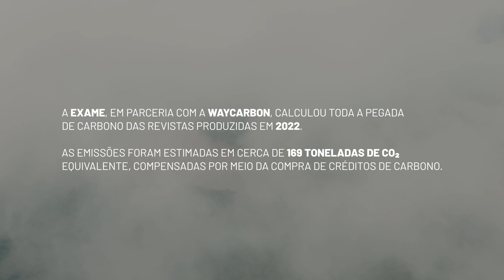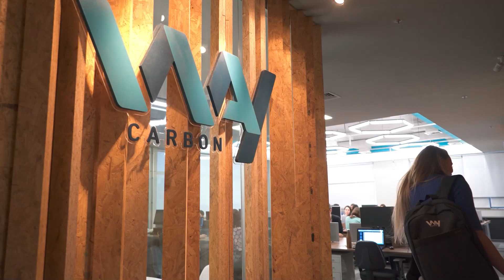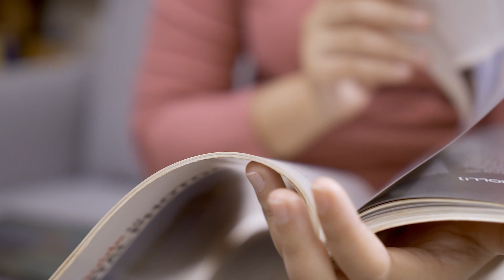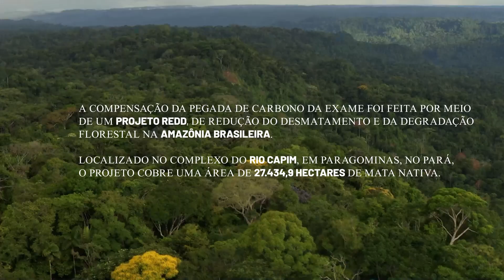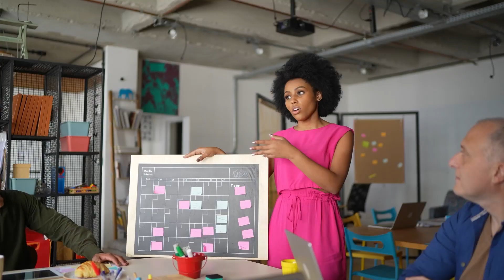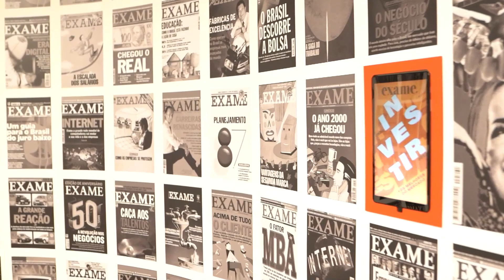A EXAME, em parceria com a WAYCARBON, neutralizou as emissões de carbono da produção de revistas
A Exame, em parceria com a Waycarbon, calculou toda a pegada de carbono das revistas produzidas em 2022.

As emissões foram estimadas em cerca de 169 toneladas de CO2 equivalente, compensadas por meio da compra de créditos de carbono. A ação de compensação foi realizada por meio do programa Amigo do Clima.

A compensação da pegada de carbono da Exame foi feita por meio de um projeto REDD, de redução do desmatamento e da degradação florestal na Amazônia Brasileira.

A ação pode ser rastreada no site amigodoclima.com.br, com o código de acesso AC22307, ou pelo link direto da ação